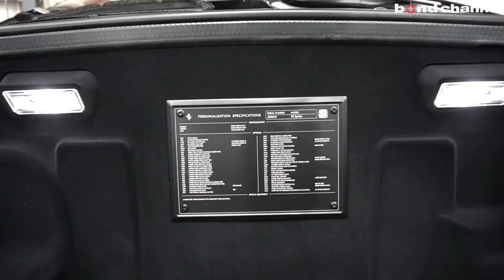【フルオプションのF8に最高なホイール！】Ferrari F8 spider HRE wheels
ボンドショップ名古屋でカスタマイズさせていただいた車両の紹介です。

〒457-0071
愛知県名古屋市南区千竈通5-26-1
AM10：00〜PM8：00
定休日：毎週月曜日
担当：飯村